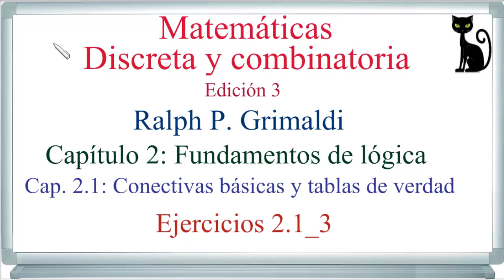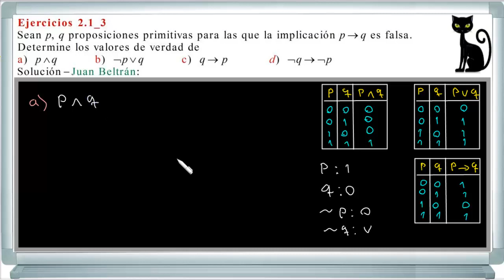Fundamentos de lógica_Proposiciones. Matemáticas R.P. Grimaldi_2.1_3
Se halla el valor de verdad de cuatro proposiciones compuestas.